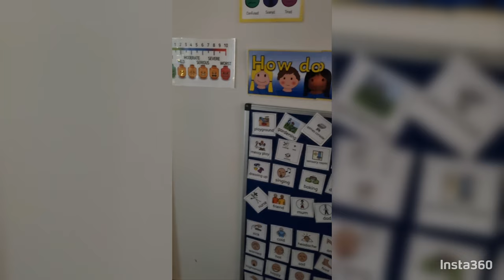OMG .... BRIAN HOUSE ☺️ Must watch ❤